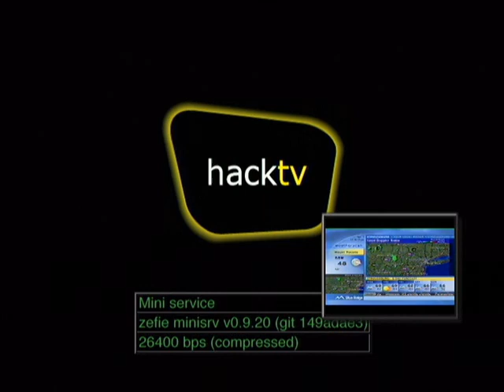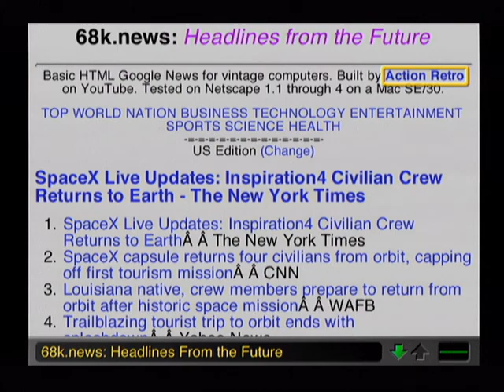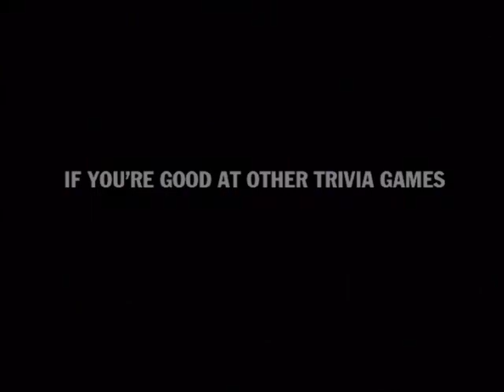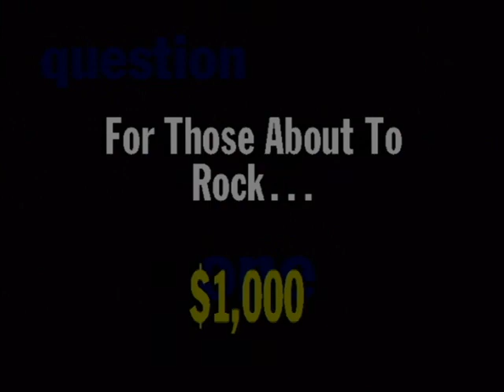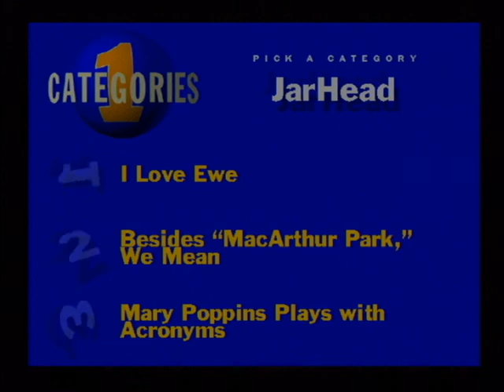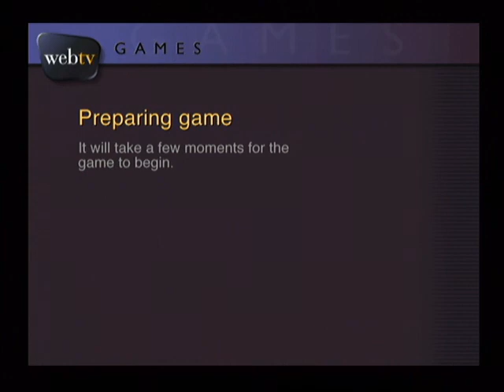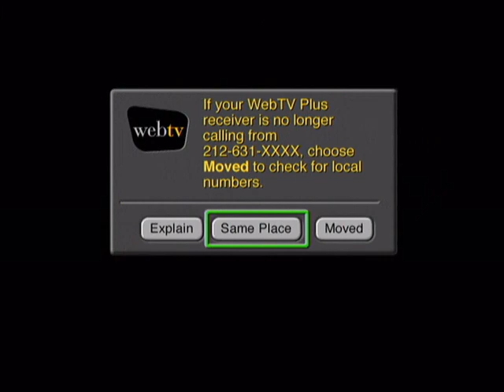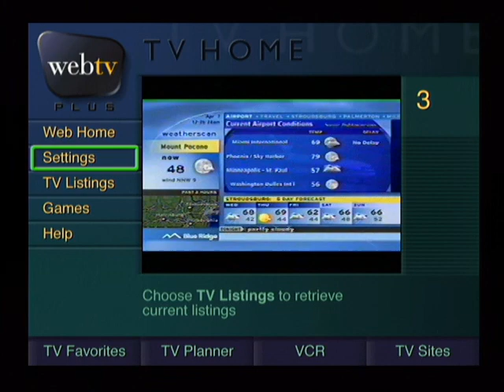WebTV Plus Games Demo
Finally, it's time to reveal what I've been working on for the past few months.

This is a custom build for the WebTV Plus that adds games (Doom, You Don't Know Jack, and M.A.M.E), while attempting to be as original as possible. Don't worry, M.A.M.E will be on the list soon, I need to write up the documentation for it first.

Note: The WebTV asking if I've moved is not normal. This is due to a strange bug where the games randomly crash on exit. I guess I got really unlucky, with both games crashing. Don't worry, this most likely won't be an issue in the final release.

Now with that out of the way, I have a few people I'd like to thank.

MattMan: For providing the game files and pages.
WindowsXPCat: For testing most of my builds. He has to have flashed at least 50 different builds to his box.
The WebTV Wiki/Archive: For hosting a giant archive of approms that I could comb through to find the perfect build.

Hardware Info: This video was recorded using the S-Video output on my Samsung SIS-100 WebTV Plus, using a TV Wonder Pro card.